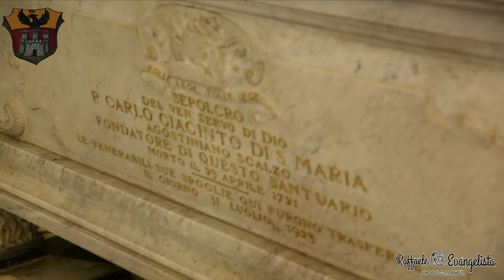Genova: "Chiesa della Madonnetta" 09/2022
La vera attrazione della Madonnetta è il monumentale Presepio artistico, che accoglie un centinaio di sculture lignee o in costume dell’epoca (sec. XVII-XVIII), prodotte in Genova da grandi o anonimi artisti
Solo di alcune si è potuto stabilire con sufficiente certezza la paternità: G.B. Gaggini, detto il Bissone (il gruppo della Natività, fine 1600), A. M.Maragliano (il povero e altre figure alla grotta, primo 1700), Pedevilla (il gruppo dei Magi, metà 1700), il tirolese De Scopt (i vecchietti col nipotino e il contratto della mucca, metà 1700).
Nel 1977, dopo sette anni di lavoro per preparare il locale e allestire la scenografia, il Presepio è stato sistemato in modo permanente sotto la chiesa, a ridosso della cappella della Pietà. Esso occupa un’area di 100 mq. ed è disposto in tre grandi diorami
A destra il corteo dei Magi (paggi, soldati, cavalli) che avanza di notte nella città di Gerusalemme e si dirige verso la grotta della Natività; al centro la città di Genova, con alcuni monumenti fra i più rappresentativi (S.Matteo, palazzo Doria, palazzo S. Giorgio, Torre Embriaci, Porta Siberia e la Lanterna con le navi, Porta Soprana e Porta Pila, il quartiere di Via Madre di Dio, i portici di Sottoripa e il mercato natalizio, Salita della Madonnetta e l’ingresso del convento) nonché i personaggi che muovono verso il Santuario, ove è ambientata la stalla della Natività, per adorare il Bambino Gesù; a sinistra una tipica fattoria genovese, con stalla e cucina, nel paesaggio della Val Bisagno ricoperta di neve, con ponte S. Agata e S.Siro di Struppa.
Mentre la progettazione e la direzione dei lavori è stata curata dall’Ing. Ubaldo Comola, la grandiosa sceneggiatura è stata ideata e realizzata da Roberto Tagliati, presidente dei presepisti genovesi, coadiuvato da Elsa Burlando, Augusto Zucconi, Giulio Sommariva, Mauro Malfatto, i coniugi Damonte, Luigina Dagnino.